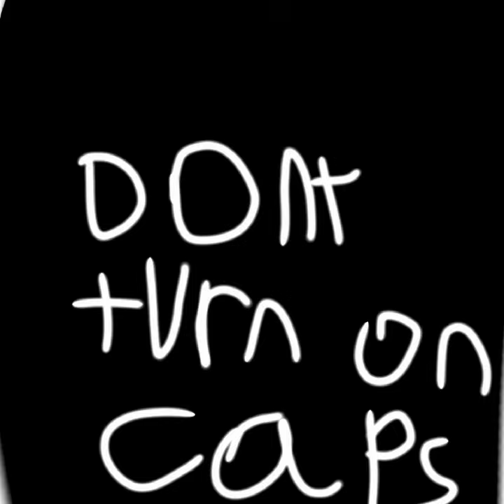RUN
Į̶̡̨̨̨̲̺͙̝̳̼͇̪̰͙̹̰̦̭̜͎̹͇̮̪̤̣̥̹̹͙͙̫̔͆̅̆̓̒̇̈́́̌̈́́̀́̔̽̀̑̎̂̓̆̀͌̀̈́̆̈̓̂́͒̾̕̕̕̚͘͜͝͝͝͠͝͝ ̴̛̣̠̣̦̰̪͈͎͔̱̺͛̎́͌̄̂̅̉̿̈́̅̈̑̉̾͒̿͂̄̈́̎̽͌̍͋͊̐̈́͑̔̃͌̔̒͝͝͝͝ạ̶̄̑̄̔̋͛̅͋̌̀̊̇̉͂̈̒̆͑́̇̉̈̀͋̋̈́̾̃́͊͘͘͘̕͝͝m̶̢̨̢͖̥̮̬͉̞̫̫͍̼͎̼͓̞̭̬͚͍̰̭̞͙͕̈́͜ ̵̨̢̛̖̝̻̞͕̰̬͔̩̪̀̏̏̽͌̔̃̆̏̾̊́̀̓͑͂̒̑̒͗̎̈́̃̈̈́̓͒̈́̾̔̍̃̋̉̾̔́̏̉̕̚͘͘͝ț̴̲̖͓͙̗̮̗̇̈̒̔̔̆̂́̉̀̐̅͆̀̾̃̊͑̎͛͒̎̍͒́͛̒́̑͊̽̓̍̉́̍͘̚̚̕͠͝h̵̨̡̺̪͖̲̻̯̘̥̱̤̺̬̗͎̰̲͍̠͎̘͌̄͗̑́́͂̐̅͛e̵̡̡̢̨̡̪̥̜̤̤̖̼̦̻̩̘̬̖͕̗̗̘̻͚̭̮̤͇͙̟̻̭̭͙͓̦̙̮͇̽̉͜͜͜͜ ̵̧̛̝͍̲̟̱̗̪̳̤́̀́͑̐̈́̽̿̍͑̓͗̌́̔̎͋̀̏͒̀͗́̀̄͂̓̀̀̉̓̊̈́͐͝͝ͅo̷̹̖͖͔̻̗̖͖͒̐̒̈́̿͆͐̈́̾̒͆̀͂̾̌̕͝͠͝͝͠ņ̶̧̡̘̟̹̯̬̲̥̣̻̥̩͇̬̝͎͔̤͇̦̟͇̺̣̪̖̯̮͓̱̘͎̣̐̋̿̾̀̊͗͂̊͒̎͛̈́͛̈̈́̂̀̋̚̚̚͘͘̕͜l̶̨̨̨̪̱̯̠̰̙͍̬̱̯̼͕̰̠̫̪͖͙̱̟̗̗̥̼͎̒̂͂͊͂͆̎̓͌̅͐ͅy̴̗̬͒̈́̓͂̉̈́́̆̍̈́͒͋͗̀͗̈́͒̈̊̓̍̓̐͛̑͌͛̏̏̊̉̀̔͛͒̀̄͒͊̓͘͠͝ ̴̨̐͑̎̎̈́̔̈͆ǒ̶̡̟͙̦͖̲̹̮̙̤͓̮̩̝͎̞̫͎̩͎̙̄͆̂͊̀̾̂́ͅn̶̮͙͙̖̠͚̺̤̺̬̪͖͍͇͚̮̳͙̰̖̜͓͔̳̣̩̱̬̙͛̈̈̊̈́́͑͊̅͗͘͝ȇ̴͔̗̽̉͊̈́͂̈̔̊͛͊̉͌͐̊͊͋̄͆̿͗̚͘͘͝ ̷̧͚͉̭͓̇̾͋̿̈́͐̑͌̄̐̃̄ĺ̵̢̨̢͎̟̼̠̺̰̤̺̮̳͎͍̻͍̱͍̮͕͍̳͙̩̲̱̱̖̗̉e̶̛̜̼͇̥̻͎͈̭͍̮̭̲͉͎̦̹̹̭̜̘̭̜̤̺̼̣͖̙̝̹̬̫̦̺̺̰̪͙̥̞̖͉̻̊̀͠f̶̧̻̲̳̳̫̱̙̭̹̓͆͐̄̂̍̃̈́̆̐̈́̄̈͊̌̌̅͐̓ͅt̶̢̡̟̟̖̖̥͙̲̤̺͓̱̤͙̠̤̫̯͈͍̝̗̺̮̮̯̪̫̤̼̘̦̭̟̗͔̼̗͔͓̙͐́͒̋͜.̵͈̈́͆̃̾̿̀̈̂͗͑͆̐͒͊̈̈́̎̈́̈́̊͗͋̀̍̃̑͌̽̋̂̓̒̔̈́͊̈́̽̚̕̕͝͠ͅ ̷̨̧̑̾̆͒̓͑͒͐͒͗͋̈́́͆͊͗̋̀̅͆̄̔̈̉́͌͐̅̑̎̋̈̍̽̏̏̇͌̌̐̎̀͘̚͘͝